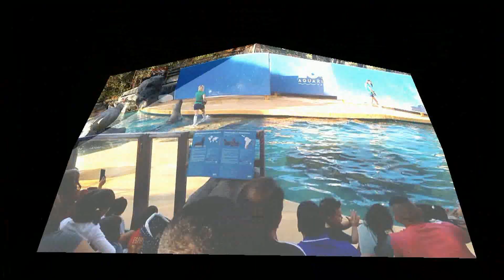Delfines y leones marinos, Zoo Aquarium de la Casa de Campo de Madrid, España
Tarde viendo delfines y leones marinos en el zoo de la casa da campo de Madrid.